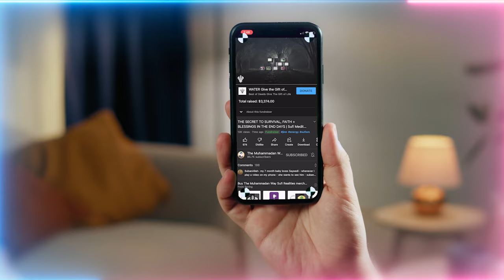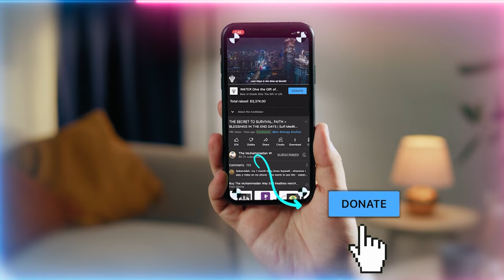Sunnah of Rasulullah ﷺ Intensely Yearned for by Prophets of Old, Utterly Ignored by Muslims of Today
The revered Prophets (as) of ancient times were fervently pleading with Allah for a way to be delivered from their trials. The key to their deliverance was found in a sacred token from the Sunnah of Rasulullah ﷺ)—the very same practices, attire, and accessories that, regrettably, are often overlooked or dismissed today. This profound connection to the Sunnah, embodying both the spiritual and the mundane aspects of life, highlights its intrinsic value and the deep significance it held for those closest to the divine revelation.

Q&A Chapters :
00:00 Can we do meditation on these four Holy Companions and how should we do it?
01:29 On the subject of the Qur'an reading us, is the Qur'an alive and does it have a will or is the light of Sayyidina Uthman al-Ghani (as) decoding it for us?
06:00 How can we keep the siwak clean from all the negative energy it gathers being used a grounding stick?
06:39 How can we free ourselves from inside satan while we are in a continuous fight with him? Can the opening to knowledge be in stages?
10:16 Is it proper to buy and keep and wear the zulfiqar (sword of Imam Ali (as)) for benefits if we can in weddings or Jum’ah (Friday Prayer) etc.?
11:13 Would you please expand the difference between the light reality of the prophets (as) and the Ahlul Bayt (Holy Family of Prophet ﷺ)?

Recorded : 20230708